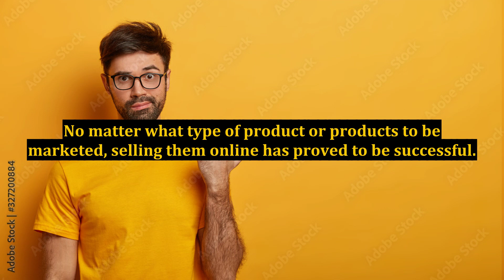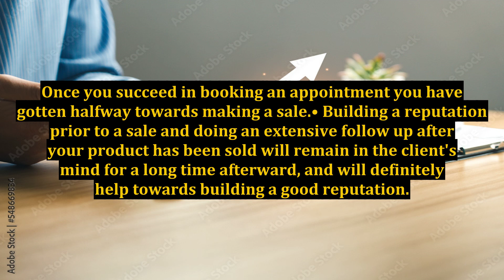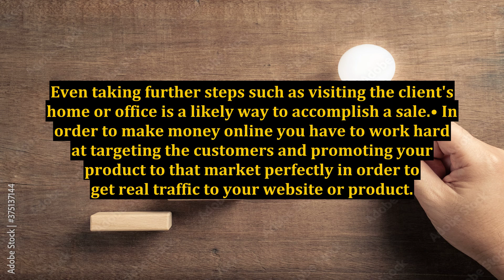Tips And Tricks On How To Make Money Online